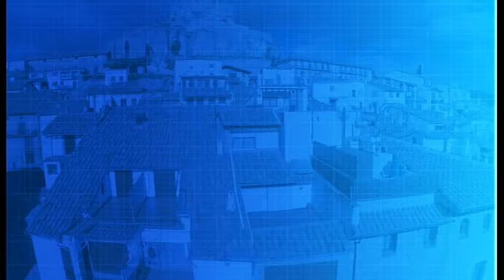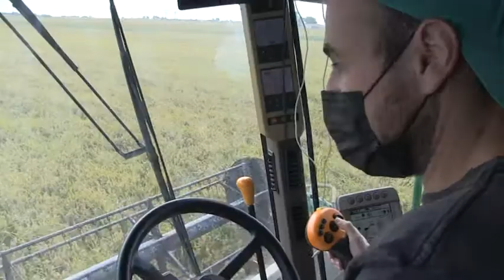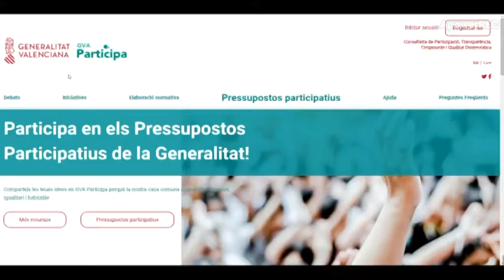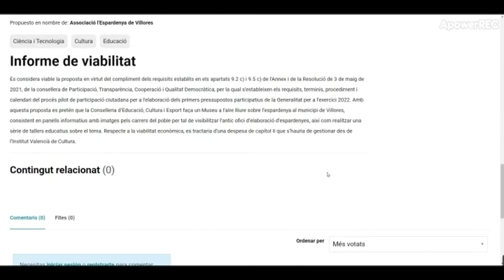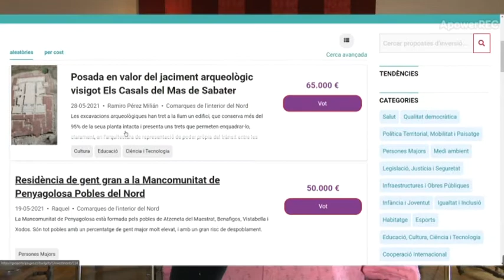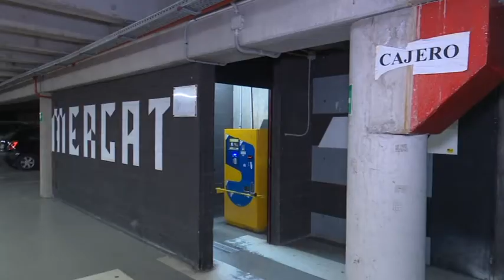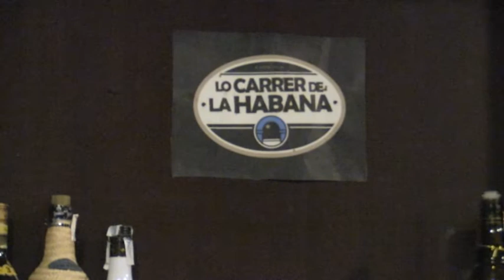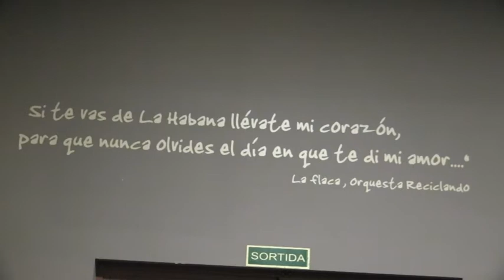Al Dia Territori Sénia (22/09/2021)